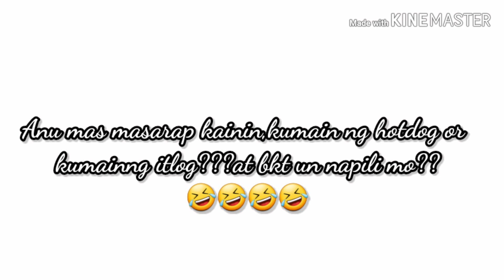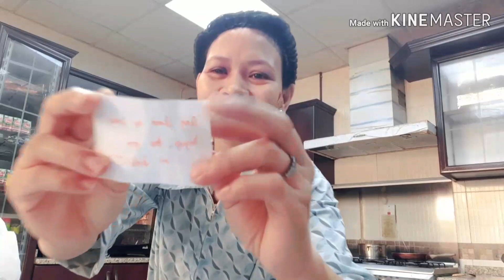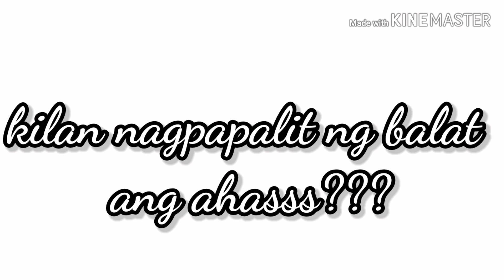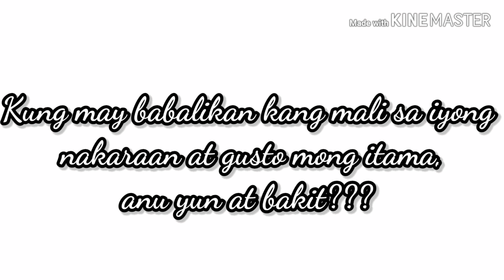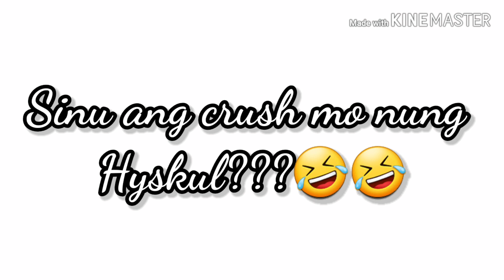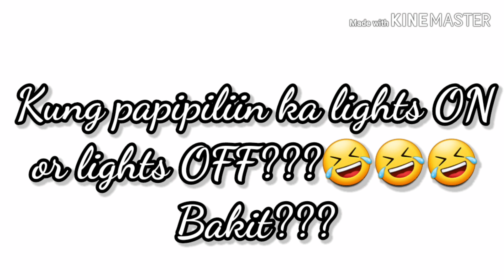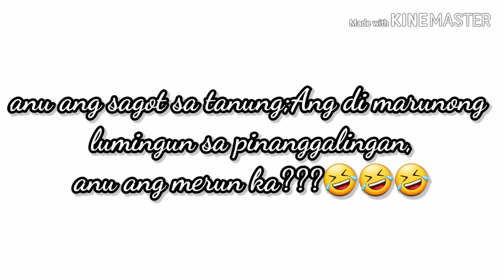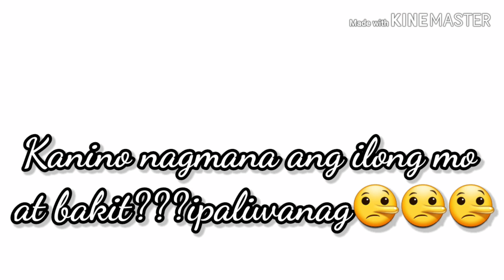Questions and Answer portion!!Laughtrip toh mga ka_MHALDITAS🤣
Striktong Patnubay at gabay ng magulang ay kailanhan🤣🤣🤣so ito na po ung questions and answer portion game namin ni Mhalditas!!!panalo si Mhaldita Mharez at talo naman si Mhaldita Ivy...Sa mga gusto po na mag send kung anu po gusto nyo ipagawa samin just comment down below at kami na po bahala sa resulta🤣🤣🤣proud OFW
Thank you ka _Mhalditas😘😘😘